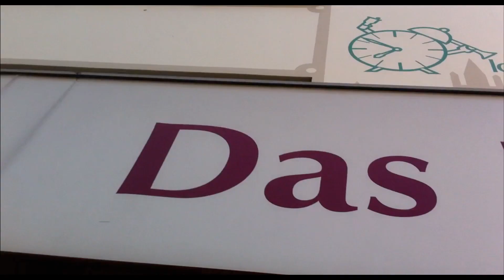Das Hochzeitsvideo - Offizieller Trailer 2 - Ab 10. Mai 2012 im Kino!